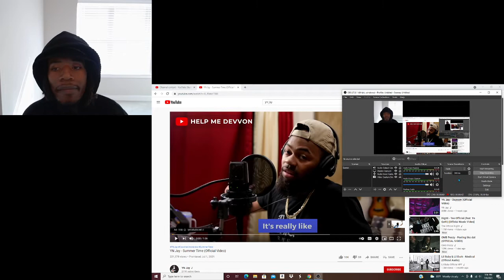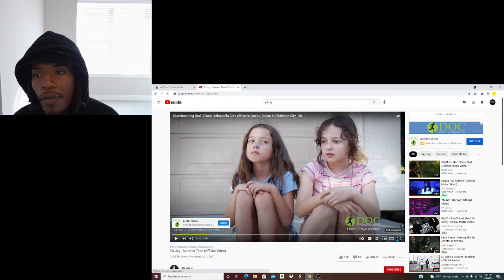YN Jay -Summer Time Official Video `REACTION `